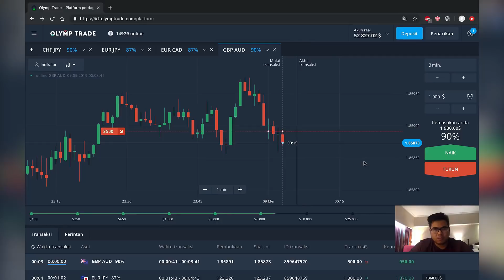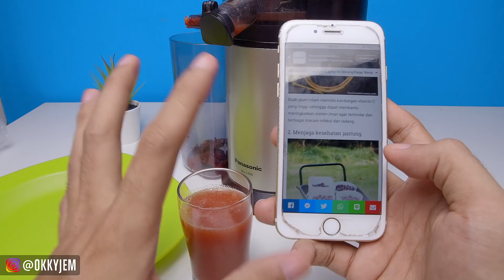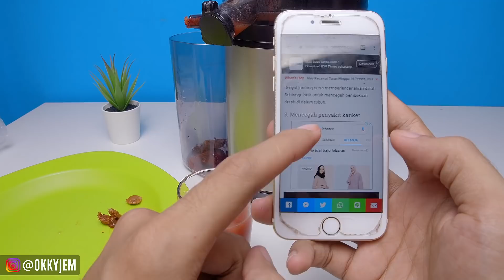EXPERIMENT: BUAH DURIAN DI JUS 🤤🤤👉👌👍